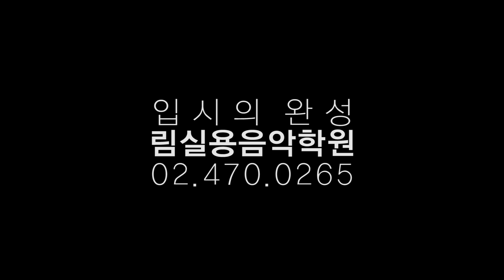[림실용음악학원] 2019학년도 백제예대 실용음악과 미디전공 합격자 조성현 인터뷰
2019학년도 백제예술대학교 실용음악과 미디전공 합격자 조성현 인터뷰
전공선생님 : 박성희 (M)